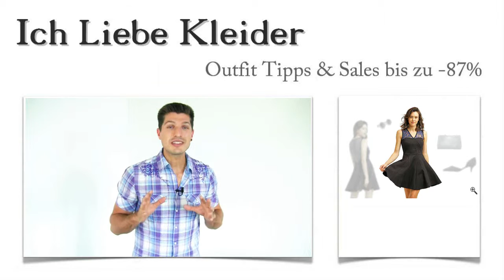Schwarzes Cocktailkleid in Kurz kombinieren + 3 Schwarze Outfits für Marta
Ein schwarzes Cocktailkleid in Kurz zu kombinieren, fällt Marta manchmal etwas schwer. Sie liebt extravagante schwarze Outfits, die vor allem Stil und Eleganz beweisen. Gemeinsam haben wir tolle Outfit Ideen gefunden. Beim Kauf konnte Marta sogar bis zu 87 Prozent sparen! Lest weiter und erfahrt, wie das möglich war! Am Ende wartet eine ganz besondere Überraschung auf euch!

Schwarzes Cocktailkleid in Kurz kombinieren: Mit diesen 3 schwarze Outfit Tipps ist Marta glücklich
Marta hatte schnell ein kurzes schwarzes Cocktailkleid gefunden. Als sie dann die spitzen Pumps sah, wusste sie, dass sie sie unbedingt dazu haben musste. Mit der edlen Handtasche war es ebenfalls eine Art Liebe auf den ersten Blick. Jetzt fehlte nur noch den passende Schmuck, um ihr kurzes Cocktailkleid perfekt in Szene zu setzen. Mit den traumhaft schönen Ohrsteckern gibt sie ihrem schwarze Outfit den letzten Schliff. Klickt auf die Bilder!

Kurzes schwarzes Cocktailkleid - Marta hat ihr neues Lieblingskleid entdeckt
Ein kurzes schwarzes Cocktailkleid muss einfach auf Anhieb gefallen. Und genauso ging es Marta, als sie dieses Cocktailkleid in Kurz sah. Besonders die wunderschönen Spitzenelemente am Oberteil haben ihr sofort gefallen. Dazu der weit ausgestellte Rock und der lange Reißverschluss auf dem Rücken - das sind nur ein paar der vielen schönen Details. Klickt auf die Bilder und seht selbst!

Bis zu 87 Prozent günstiger: Kurzes schwarzes Cocktailkleid hier im Shop kaufen
Sicher habt ihr euch schon gewundert, wie Marta schwarze Outfits so günstig kaufen konnte. Aber die Erklärung ist einfach. Hier im Shop findet ihr limitierte Kleider zu absoluten Sonderkonditionen. Es lohnt sich für euch, regelmäßig reinzuschauen, denn die Angebote variieren ständig. Nutzt die neue Suchfunktion, um gezielt schwarze Outfits zu suchen!

Überraschung: 3 Schwarze Outfit Tipps speziell für euch
Habt Ihr Lust bekommen, schwarze Outfits zu tragen, wisst aber nicht so recht, wie ihr ein schwarzes Cocktailkleid in Kurz kombinieren könnt? Dann schreibt mir einfach ein paar Zeilen zu euren Vorstellungen! Ich werde euch wunderschöne schwarze Outfits zusammenstellen, die euren Geschmack wirklich treffen. Dieser Service ist selbstverständlich kostenlos und unverbindlich für euch. Worauf wartet ihr noch? Tolle Tipps, wie ihr ein  Cocktailkleid in schwarzes kombinieren könnt, erwarten euch.